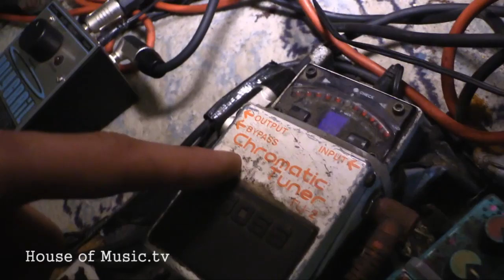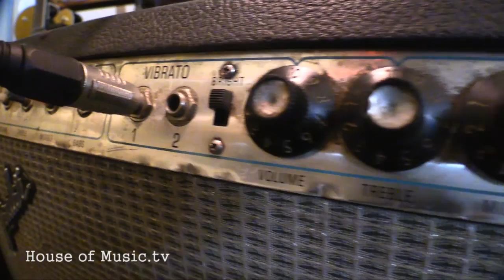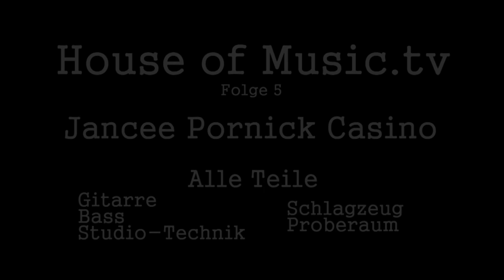Jancee Pornick Casino - Gitarre - House Of Music.tv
Der Surf-/Rockabilly-/Garage-Gitarren-Sound ist elementarer Bestandteil der Musik von The Jancee Pornick Casino. In diesem Teil der House of Music.tv Doku zeigt euch Gitarrist Jancee mit welchem Instrument, welchem Amp, welchen Effekten und welchen Einstellungen er seinen Sound zusammenbraut.

The Jancee Pornick Casino aus Köln haben ihren ganz eigenen Mix aus Surfmusik, Rockabilly und 60's Garage Punk entwickelt und damit in den letzten 10 Jahren über 2000 Shows gespielt. Für House of Music.tv präsentieren Gitarrist und Sänger Jancee, Bassist Viaceslav und Schlagzeuger Alexey ihren Proberaum, ihr Equipment und ihr Studio.

Aktuelles Album: "Slice Of Your Loving", Gagarinbeat Records/Cargo 2011

Band-Info:
Ein amerikanischer Kleinkrimineller, dessen außergewöhnliches Talent, Gitarre zu spielen das Einzige ist, was ihn vom Verbüßen einer mehrjährigen Haftstrafe abhält, trifft in Köln vor 10 Jahren auf zwei russische Wirtschaftsflüchtlinge mit einem Diplom in Klassik und einem Herz aus Gold. Zusammen entdecken sie ihre Liebe zu einer adrenalin- und wodkagetränkten Form des Rock'n Roll und gründen das JANCEE PORNICK CASINO.Nach über 2000 Shows in Europa und Russland und 5 ½ produzierten Schallplatten, brachten sie vor kurzem ihr aktuelles Album SLICE OF YOUR LOVING zustande.

Neben 2 Coverversionen von IKE & TINA TURNER (River Deep Mountain High) und LUDWIG V. BEETHOVEN (5. Sinfonie) hören wir auf SLICE OF YOUR LOVING Einflüsse von REVEREND HORTON HEAT, MOTÖRHEAD, DICK DALE, 60's Cambodia Rock und ADRIANO CELENTANO. Während der Großteil des Albums von Bandleader JANCEE eingesungen wurde, gibt sich auf 2 Songs der unwiderstehliche Balalaykabassist VLADIMIR MARTENS die Ehre.

Das PORNICK CASINO mixt einen unwiderstehlichen (Molotow-) Cocktail aus Surfmusik, Rockabilly und 60's Garage Punk, aufgefüllt mit russischer Seele, Adrenalin und Selbstironie. JANCEE's springteufelartiges Gitarrenspiel versucht dabei, die Virtuosität eines BRIAN SETZER mit der Energie eines ANGUS YOUNG zu kreuzen und wird dabei angetrieben von VLADIMIR's Bassbalalaika und ALEXEY's Drumfeuerwerk mit der Stärke eines sibirischen Orkans.  entwickelt und damit in den letzten 10 Jahren über 2000 Shows gespielt. Für House of Music.tv präsentieren Gitarrist und Sänger Jancee, Bassist Viaceslav und Schlagzeuger Alexey ihren Proberaum, ihr Equipment und ihr Studio.

Das PORNICK CASINO mixt einen unwiderstehlichen (Molotow-) Cocktail aus Surfmusik, Rockabilly und 60's Garage Punk, aufgefüllt mit russischer Seele, Adrenalin und Selbstironie. JANCEE's springteufelartiges Gitarrenspiel versucht dabei, die Virtuosität eines BRIAN SETZER mit der Energie eines ANGUS YOUNG zu kreuzen und wird dabei angetrieben von VLADIMIR's Bassbalalaika und ALEXEY's Drumfeuerwerk mit der Stärke eines sibirischen Orkans.